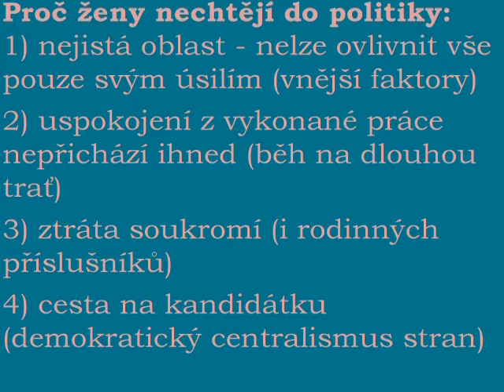1. Česko-slovenská konference podnikatelek a manažerek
Praha 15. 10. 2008 - Jana Bobošíková vystoupila se svou přednáškou na téma "Žena a její místo v malé a velké politice" na 1. Česko-slovenské konferenci podnikatelek a manažerek v pražském Žofíně. Záštitu nad akcí převzaly Livia Klausová a Silvia Gašparovičová. Více na: